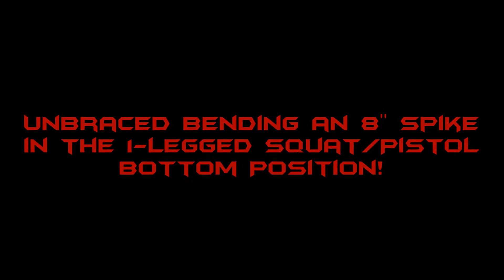Unbraced Bending an 8'' Spike in the 1 Legged Squat/Pistol Bottom Position!